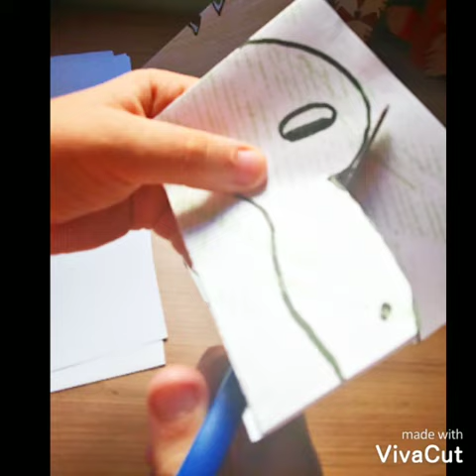Como fazer apatossauro: dinossauro de papel